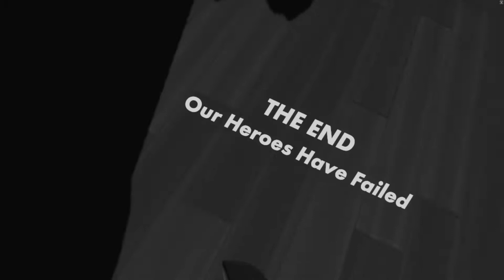Having fun in 2019 Rec Room Golden Trophy